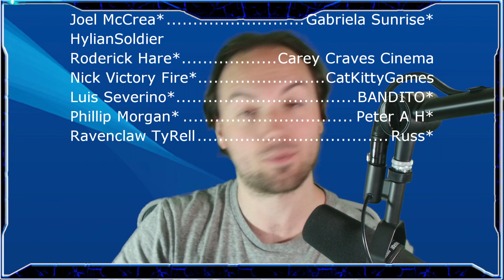The FUTURE Of PlayStation Worries Me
Let's talk about the future of PlayStation and the concerning signs I'd like corrected. Odd choices for remasters/remakes, a live service push and more don't get me pumped for the future.